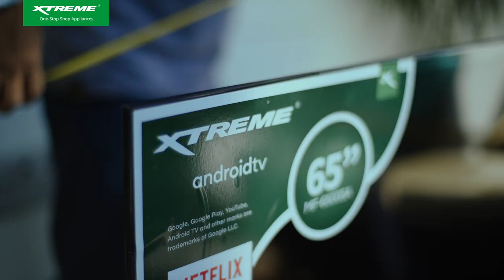XTREME Appliances x Heart Evangelista BTS TVC 2022